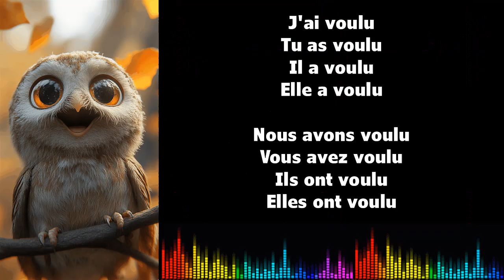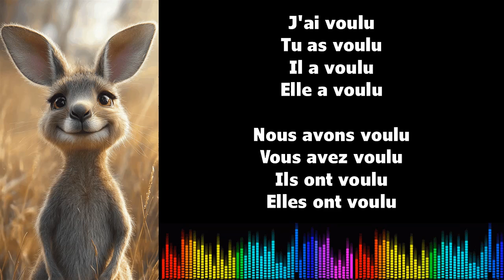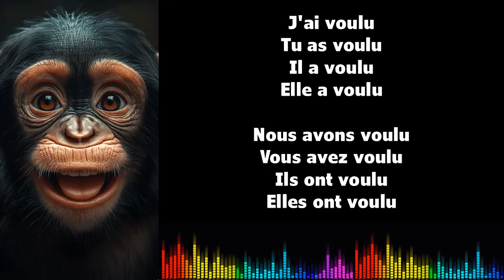♫ Französisch Konjugation Gesang ♫ I VOULOIR I Passé Composé